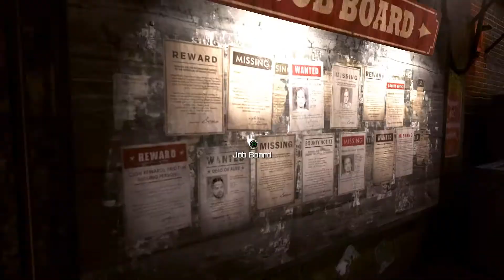RAGE Playthrough Ep13